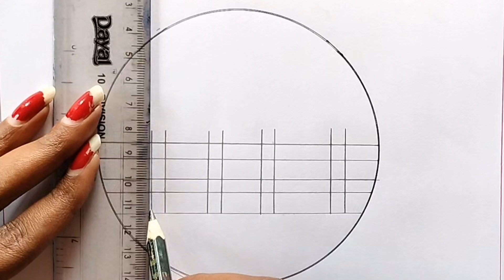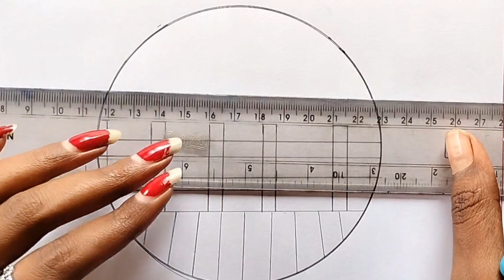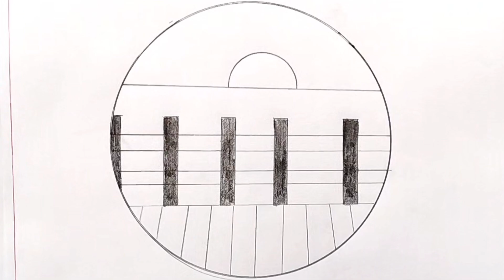Easy Landscape drawing tutorial for beginners | Pencil Drawing | Beautiful Scenery Drawing tutorial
About me :
If you're new , hi , my name's Purnima!